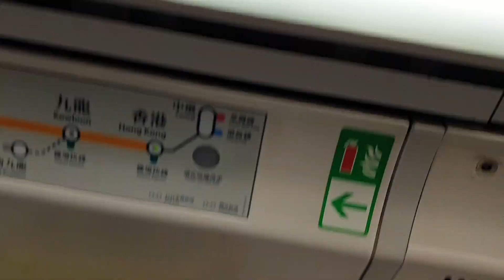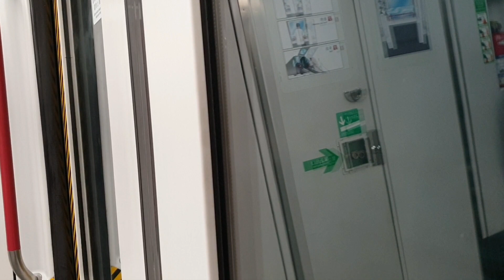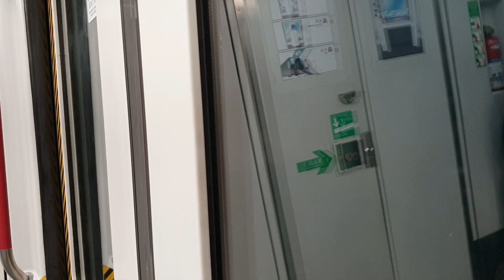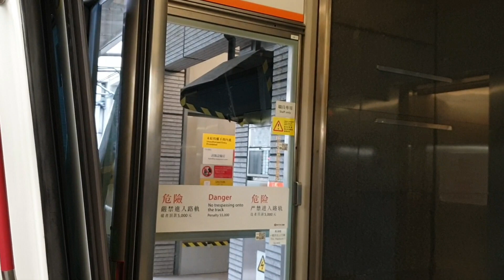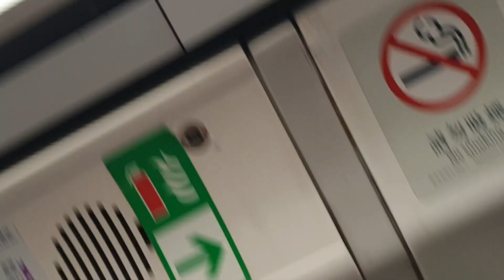(同車又有超強拍子) MTR TCL A-Train V605/V805 (V605) HOK → LAK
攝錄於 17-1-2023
Train : A-Train V605/V805 (V605)
HOK → LAK